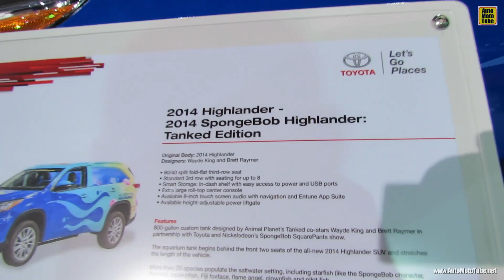2014 Toyota Highlander SpongeBob Tanks Edition - Exterior Walkaround - 2013 LA Auto Show